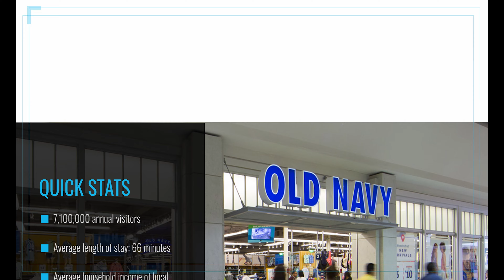Blue Outdoor Mall at Prince Georges Video Presentation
A brief overview of media offerings at The Mall at Prince George's in Hyattsville, MD.